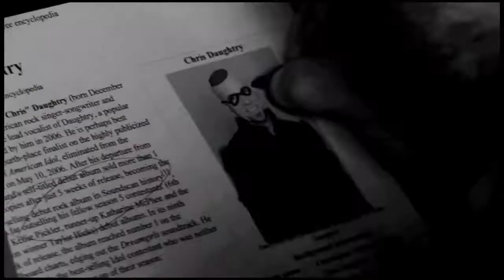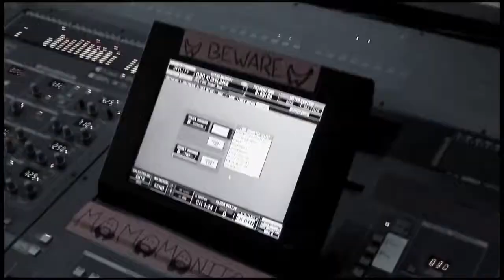Daughtry - Renegade (5 Years On The Road Music Video) HD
Chris Daughtry
Josh Paul
Josh Steely
Brian Craddock
Robin Diaz
Jeremy Brady
Joey Barnes
Thank You Daughtry!

Reupload
2 135 views